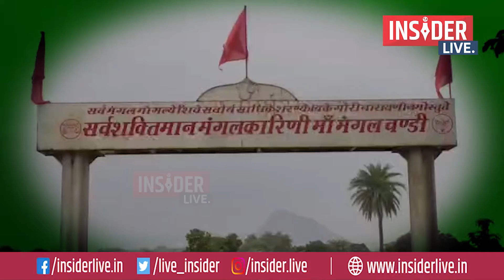InsiderLive : झारखंड में एक ऐसा मंदिर, जहां महिलाओं का है प्रवेश वर्जित, जानिए क्या हैं मान्यताएं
Insider Live News, which is highly popular on YouTube for its accurate, unbiased, and in-depth reporting of issues of utmost concern to the country.

क तरफ नारी शक्ति के रूप में नवरात्र की पूजा हो रही है जहां मां दुर्गा की पूजा की जा रही है। वहीं दूसरी ओर एक ऐसा मंदिर जहां नारियों का प्रवेश वर्जित है। दरअसल हम बात कर रहें हैं मां मंगला चंडी मंदिर की। यह मंदिर बोकारो मुख्यालय से 40 किलोमीटर दूर कसमार प्रखंड में स्थित है जो मां मंगला चंडी के नाम से प्रचलित है। इस मंदिर में महिलाओं का प्रवेश वर्जित है, जहां महिलाएं पूजा पाठ करने के लिए मंदिर के अंदर प्रवेश नहीं कर सकती है।

Top News Today | Hindi News | Daily News

bihar news